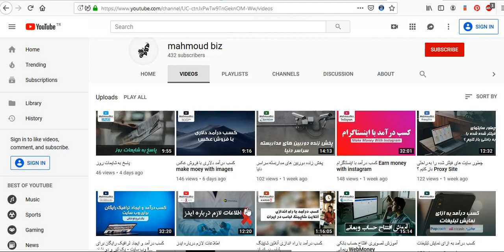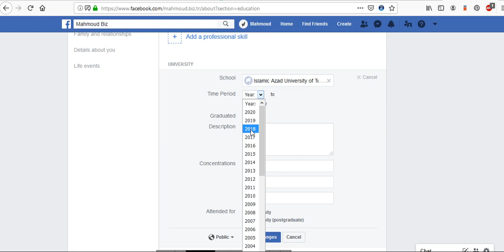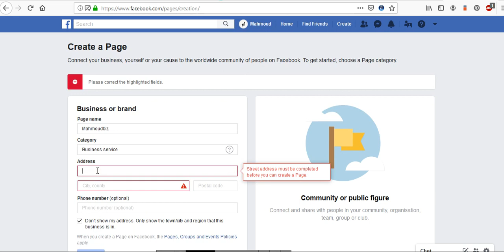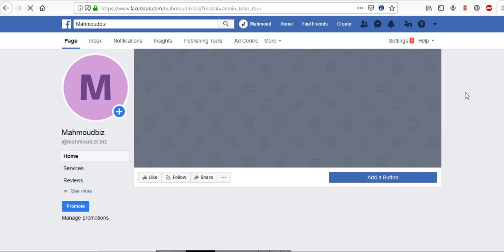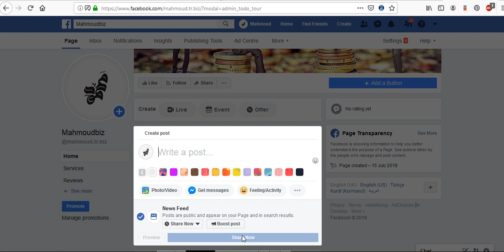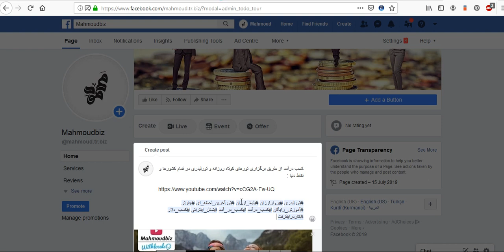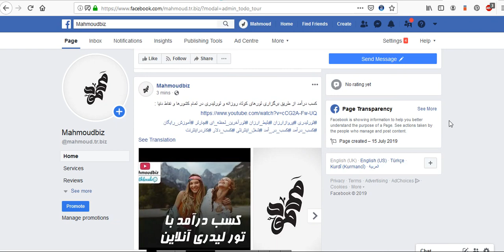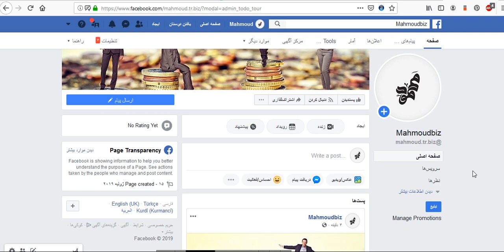کسب درآمد از اینترنت : کسب درآمد بیشتر با فیس بوک Earn money with facebook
در آموزش امروز به شما یاد میدم که چطور میشه درآمد خودمون رو از طریق فیس بوک افزایش بدیم !